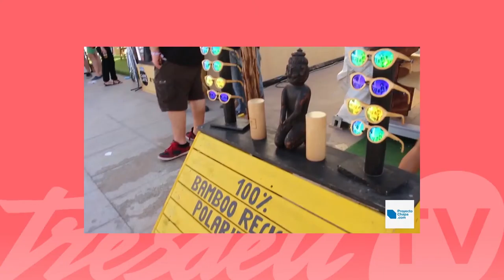Càpsula TresdeuTV - Festival Iboga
Aquesta càpsula de TresdeuTV està dedicat al Festival Iboga.